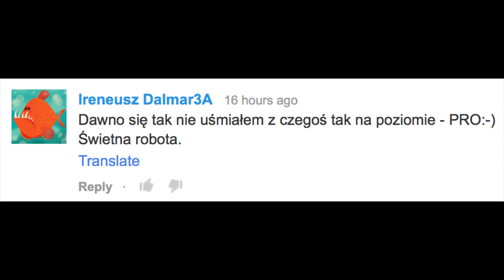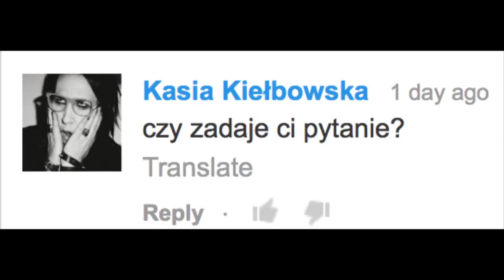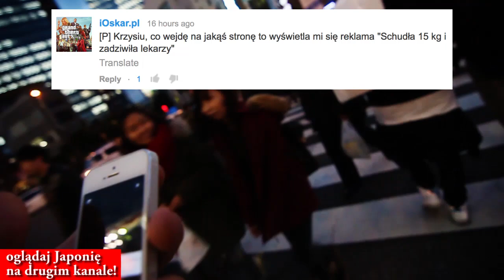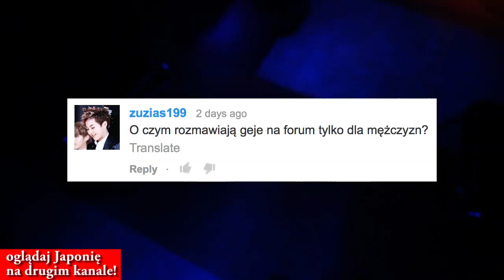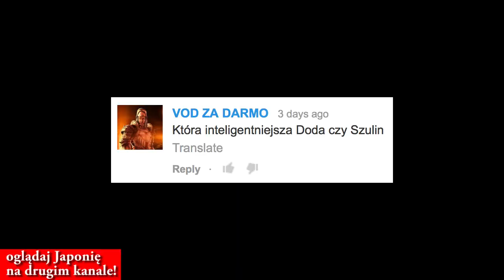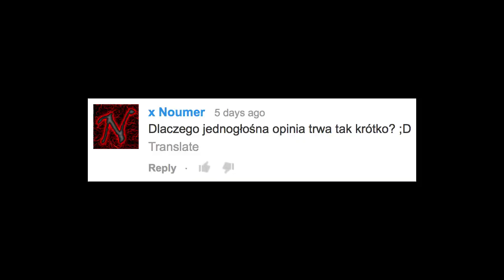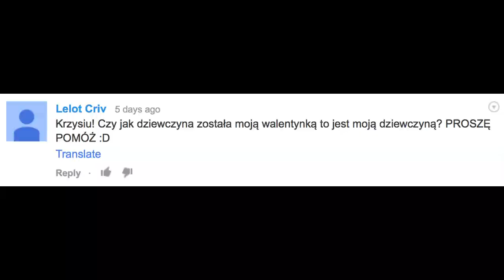Tokyo Beczka - Zapytaj Beczkę #75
Najnowsze Zapytaj Beczkę prosto ze światowej stolicy geekostwa, czyli dzielnicy Akihabara w Tokio. Krzysztof odpowiada na serię pytań kompletnie nie pasujących do tego miejsca.